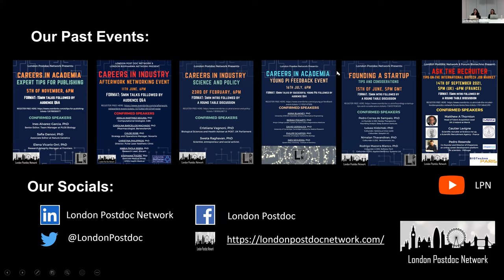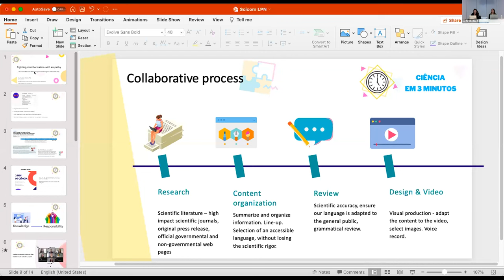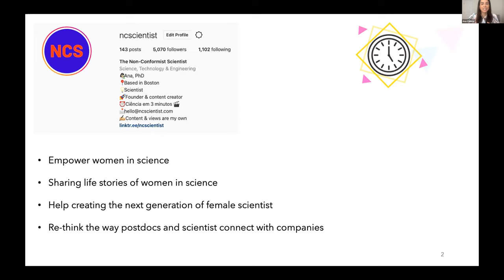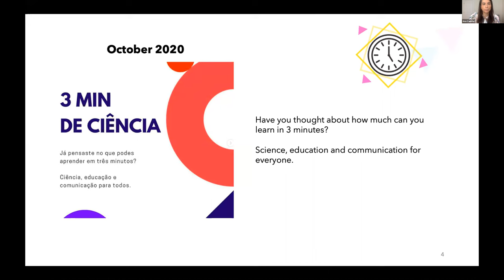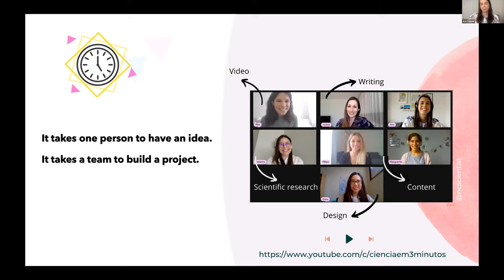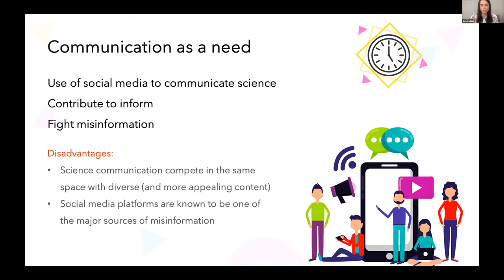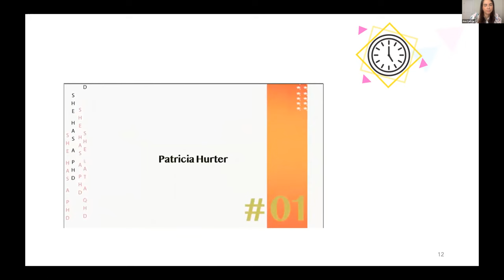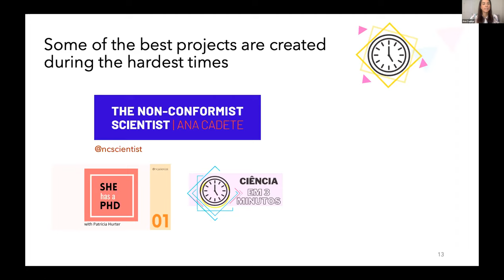LPN - Careers in Science communication - 1st of December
I am very pleased to share with you this online LPN event : Careers in Science communication - 1st of December 2021.

You'll hear from:

- Ana Cadete Pires, PharmD, PhD She created an online platform to communicate science to the general public and empower women scientists.

- Renaud Pourpre, PhD He co-founded a podcast, The Lonely Pipette, where scientists share tips to help you do better science.

- Sérgio Esperancinha, PhD Writer in a geoscience opinion column for Público (the largest daily newspaper in Portugal) and science communicator at UNESCO.

- Daimona Kounde, PhD Daimona has been involved in Science Communications for many years, first at the Physiologycal Society and more recently at Cancer Research UK.

The 10min presentations are followed by a Q&A session !

The LPN